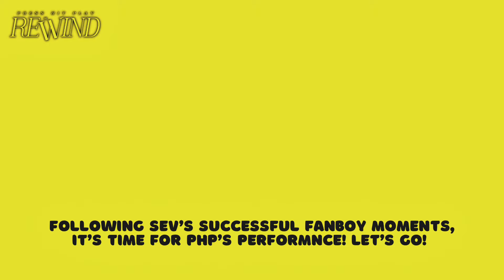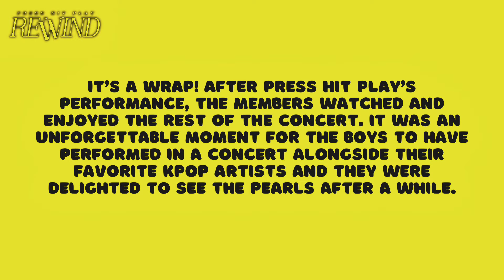POPSTIVAL 2022 & PIE NIGHT LONG 🎆🎉📺 | PHP Rewind ⏪ #4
Behind-the-scenes of Press Hit Play's performance at the POPstival 2022

Listen to Press Hit Play's latest single 'Wala Na Ba?'